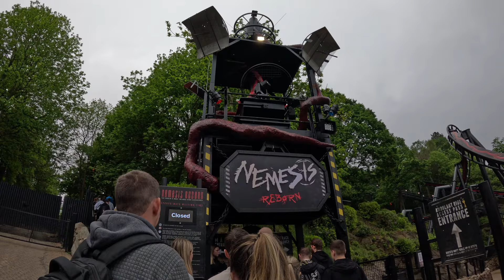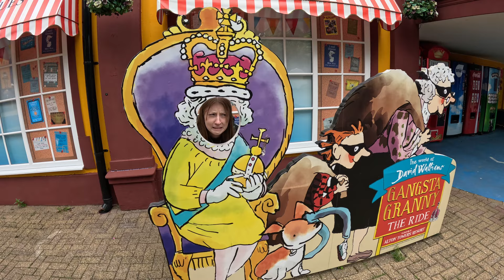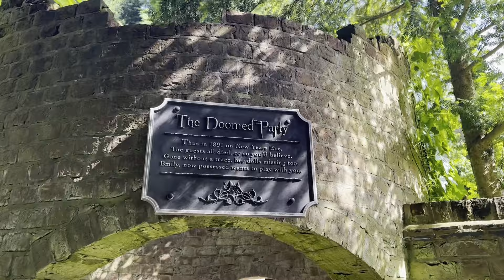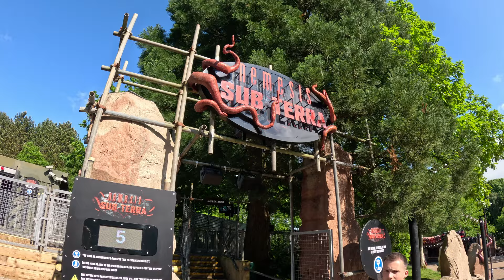Englands BESTER und größter Freizeitpark! Alton Towers | Vlog #169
In meinem 169. Vlog kehre ich in einen meiner Lieblingsparks in Europa zurück! Alton Towers kann mit seiner Vielzahl an guten Achterbahnen, der wahnsinnig großen Grünfläche und seiner besonderen Atmosphäre sehr punkten und ist immer wieder eine Reise wert!

Mit dabei:
Anne @girlmeetsthemepark
Lukas  @lu_kas1709